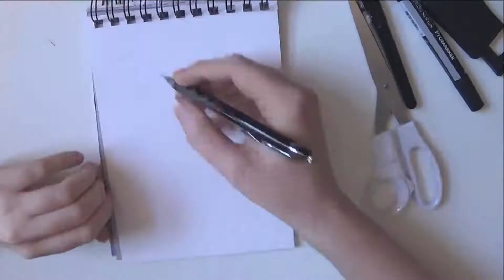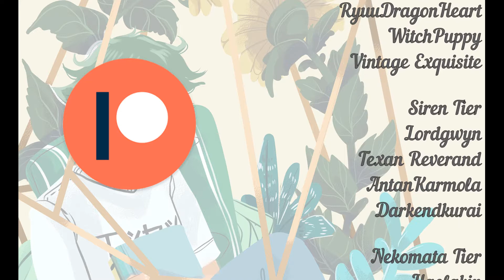Quick Ink- Triss Merigold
This weeks quick ink  is Triss Merigold from the Witcher Series as requested! sorry no Voice Over this week. Largely due to building work.

Ranger Tea image was created for  Beastley Beverages  and permission was given for use in this instance.

Artist: Noughts
Song: Fantasy